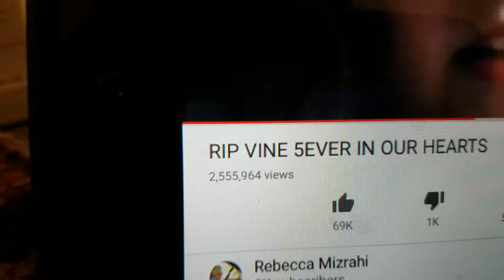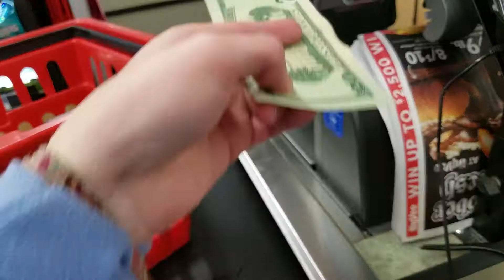ROOMMATE'S CAR GETS TOWED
Car gets towed, Dave and I go rock climbing and to McDonald's ... that's basically it

Hey Guys!
If you enjoyed give it a BIG thumbs up! Also comment any suggestions to do or if you enjoyed this and want me to do more!
PEACE ✌️